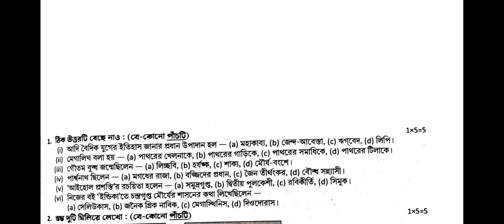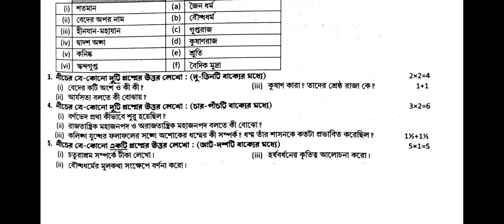class 6 History 2nd unit test suggestion 2022 2nd unit test question paper 2022 set 2